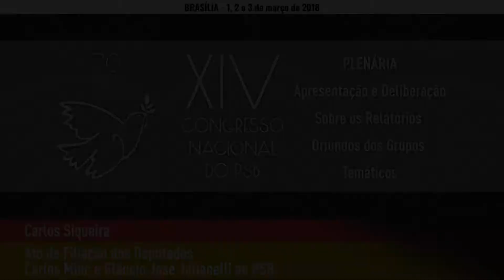19 Ato de Filiação dos Deputados Carlos Minc e Gláucio Julianelli